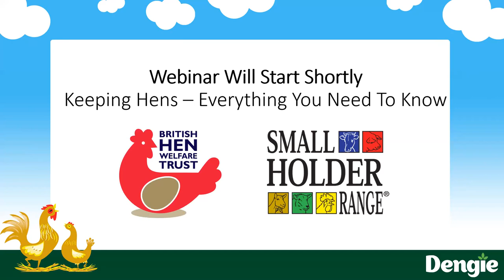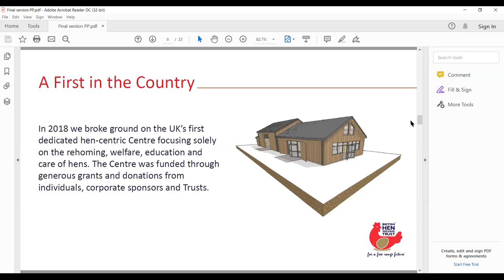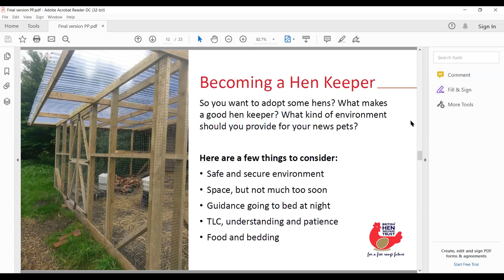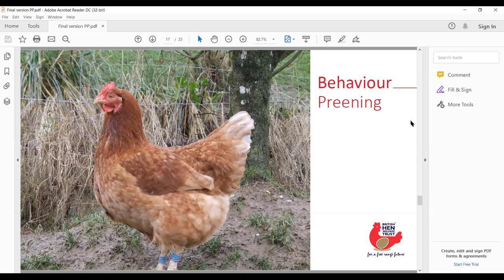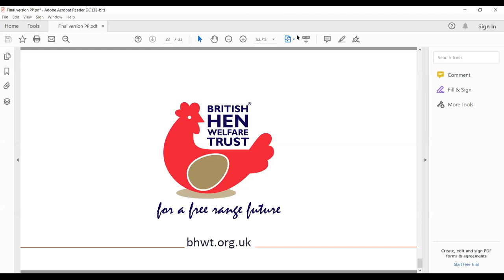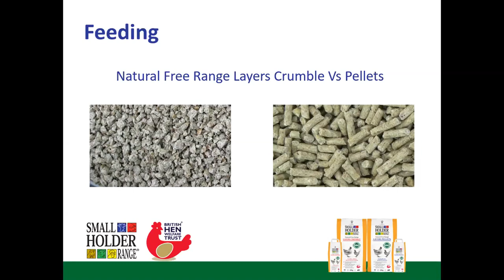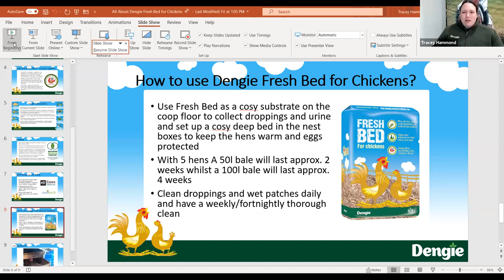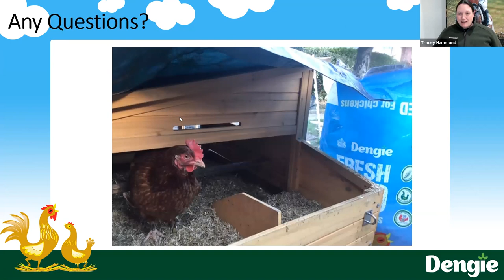Keeping Hens - Everything You Need to Know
British Hen Welfare Trust and the Smallholder Range join us for informative talks about all things chickens!

We will be explaining the latest information relating to avian flu and general chicken husbandry, along with typical issues when re-homing ex-commercial hens from feeding to bedding.